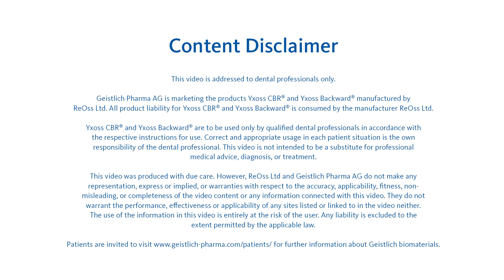3D dental video - Bone augmentation in complex bone defects (Parte I) - Trailer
Periopixel 3D animation video Bone augmentation in complex bone defects.